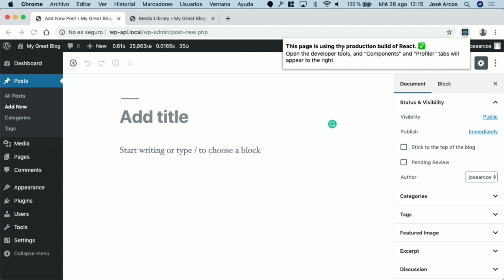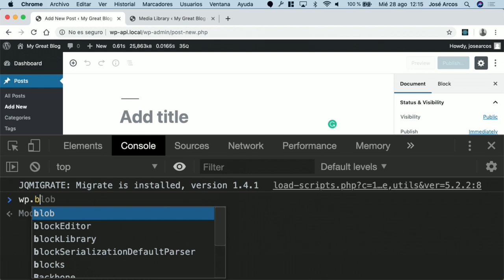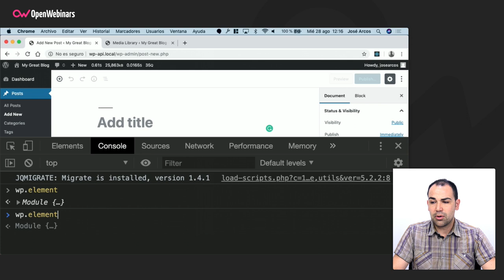ReactJS en el escritorio de WordPress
En este tutorial vas a aprender cómo utilizar ReactJS en el escritorio de WordPress.